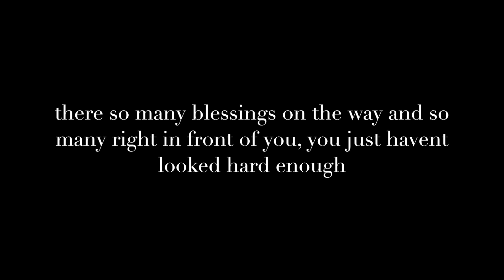GIRL TALK Q & A: boy advice, breakups, story times, etc